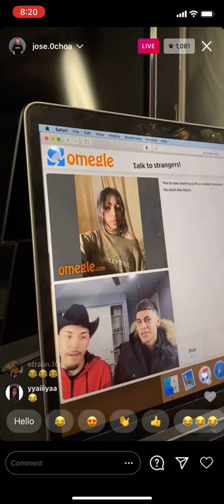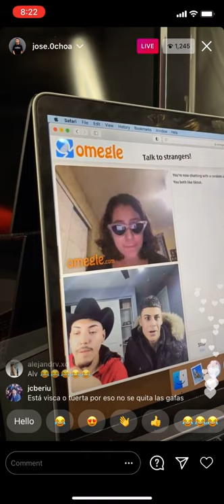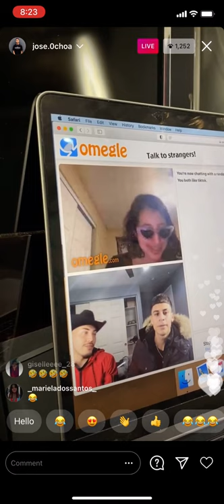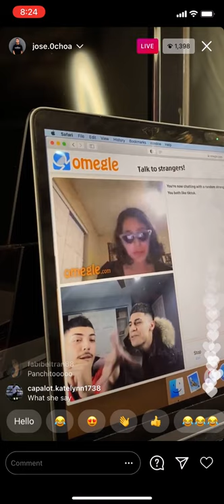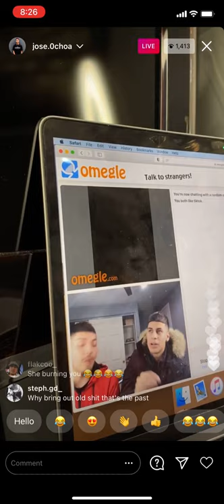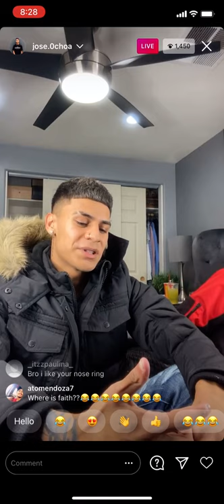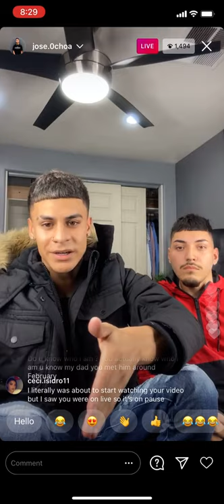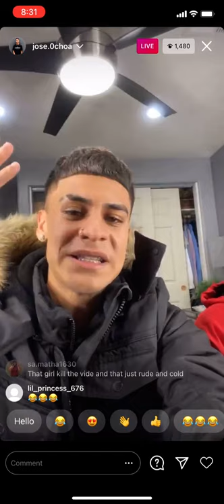Jose Ochoa on Omegle!!! **girl asks him about Melody**